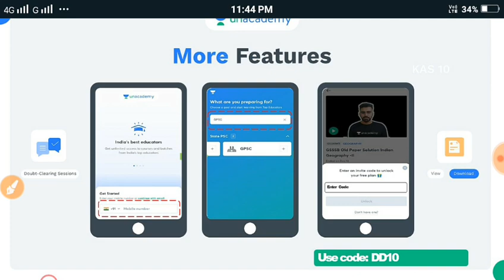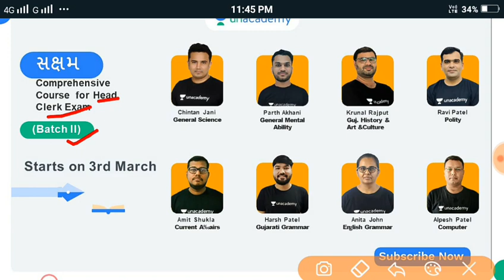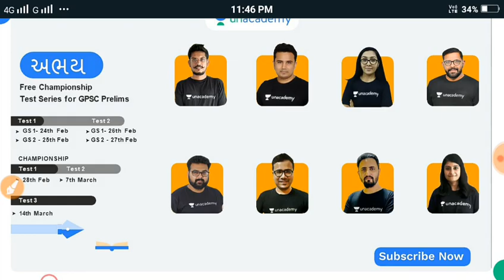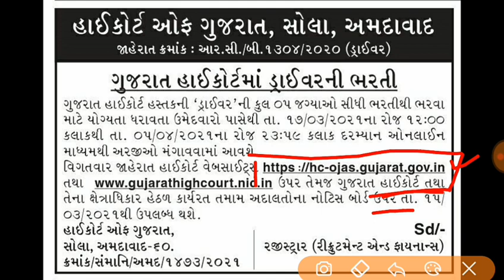Gujarat Highcourt Recruitment 2021 | NO EXAM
Level up your *GPSC* journey with India's Best Educators on Unacademy. Take your subscription now & get a massive 10% instant discount by using code: *DD10*

Unacademy *GPSC* subscription offers India’s best educators, dedicated doubt clearing sessions, 24*7 recorded sessions, complete syllabus coverage, test series & quizzes, PDF study material, choice of language (Bilingual, Hindi, & English) & much more. Buy Unacademy Plus subscription now and start preparing with the best. Hurry Up! Enrol Now!!